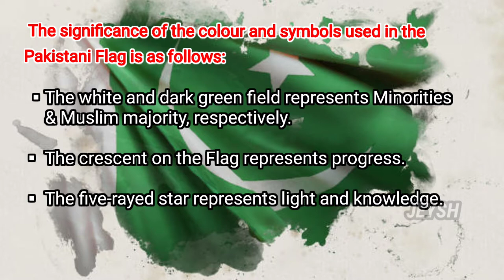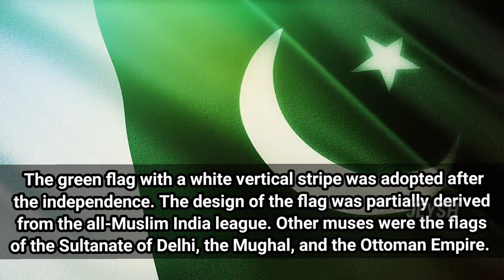Flag of Pakistan | Flag of nations | Learn flag of countries | Flag Quiz | Jeysh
Flag of Pakistan